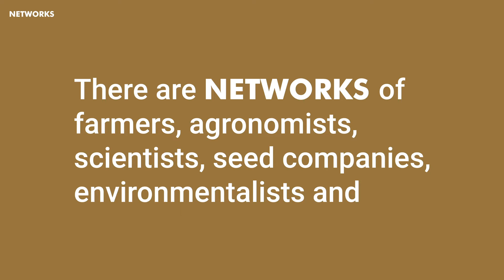Web photo-story #1: Dynaversity photographic exhibition - Chapter 4 "Networks" (English version)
Photos of the communities that experience innovative ways in agriculture, recovering varieties of plants, creating new ones and promoting new supply chains. The photos were taken in France, Hungary, Italy and Spain and are part of a travelling exhibition.
The fourth chapter is the "NETWORKS" section of the exhibition.